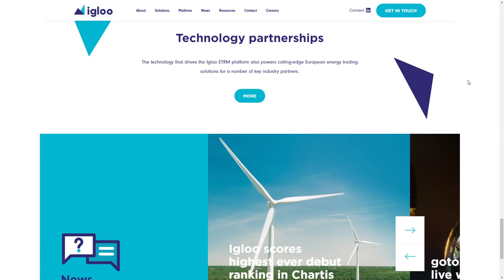Igloo Trading Solutions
Igloo Trading Solutions By bluestone98 From the UK
Igloo is an energy trading and risk management platform engineered to meet the needs of traders operating in today’s European markets.